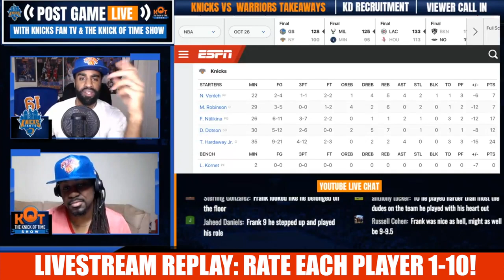Lance Thomas Was Atrocious!!| Knicks 100 - Warriors 128| Knicks Player Ratings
Knicks 100 - Warriors 128| Knicks Player Ratings.  Rating these Knicks players 1-10.  Who rank best and who ranked worst!?

New York Knicks News: It took David Fizdale five games to basically tear up the lineup.

From Wednesday’s blowout defeat in Miami to Friday’s blowout defeat to the Warriors, the only player who kept his starting position was Tim Hardaway Jr at shooting guard. The results were mixed, as a starting group consisting of Frank Ntilikina, Damyean Dotson, Noah Vonleh and Mitchell Robinson surprisingly hung with the Warriors for three quarters but was then destroyed down the stretch of a 128-100 loss.

“I just saw that look of, alright, we’ve done enough tonight,” Fizdale said. “We played hard enough. I just got to get these guys to understand how to play 48 minutes. Right now we’re playing college ball. Forty. We have 3 ½ really good quarters and with a champion, that’s not enough. That’s not even enough when you’re an established team against the champions.”

Center Enes Kanter was shockingly removed from the lineup for Robinson, and he was tellingly short with the media after the defeat.

“Um, you know. Just went out there to do my job,” he said after a long pause following the question.

Trey Burke and Lance Thomas were also replaced by Dotson and Vonleh, respectively. Ntilikina remained in the lineup but moved from small forward to make his first-ever start at point guard.

The average age of that lineup is 22.6, and three of the players – Ntilikina, Robinson and Dotson – have played no more than 83 games in their young careers. To overhaul the starting lineup and remove the two longest-tenured veterans took some guts from Fizdale. But to do it against Golden State with arguably the greatest lineup of all-time?

“No, nope. Not even a little bit,” Fizdale said. “I remember how silly and irrational I was with my confidence as a kid. I would have wanted to be thrown in there as well when I was young. Like I said, we’ve got a tough young group. These kids really believe in themselves. They understand where we are, they understand what we’re working towards, but I don’t think they’re afraid. I think they’re just irrational enough to think they can beat the Warriors, so that’s pretty cool.”

But after the game, Fizdale accused the Knicks of not believing they can win.

“I felt like we were just happy to be in it. For whatever reason right now we just don’t see ourselves as a team that should be competing and I’m trying to get that belief in them,” he said.

Ntilikina played well in the first half and finished with 17 points in 26 minutes. He also allowed Steph Curry to drop 29 points on 10 of 18 shooting.

“I think we just let go,” Ntilikina said. “We did (make) some mistakes that we didn’t do in the first quarters. I think that’s what a champ does, getting used to close the end of the games. That’s what the playoffs are and for us, we just gotta learn. We just gotta compete and find out what we need to close this game.” [via Stefan Bondy, NY Daily News